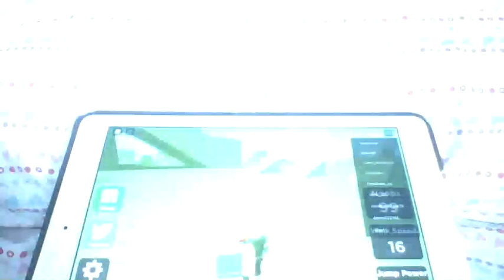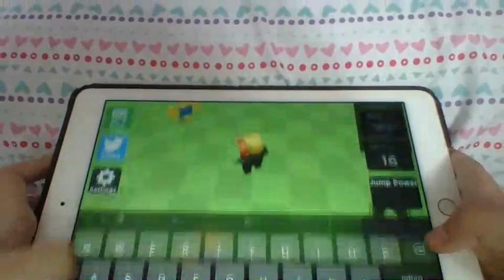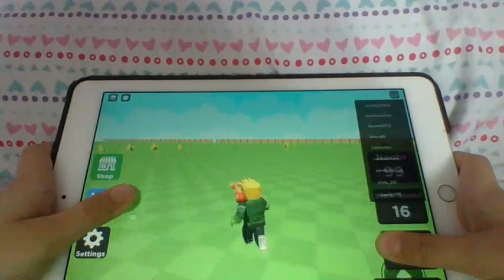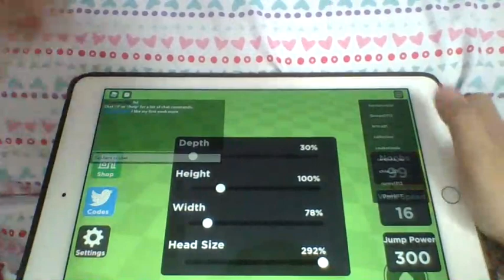when you spawn in 99 noobs and only 1 listens and you see the rest(meme)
this is a MEME CUZ OF BACKED PoTATO BaCkEd PoTaToS in MINCRAFT DADDAADADADADDDDDDDDDDDAAAAAAAAAAAAAAAAAAAAAAAAAAAAAAAAAa